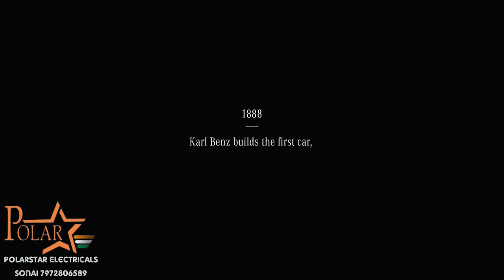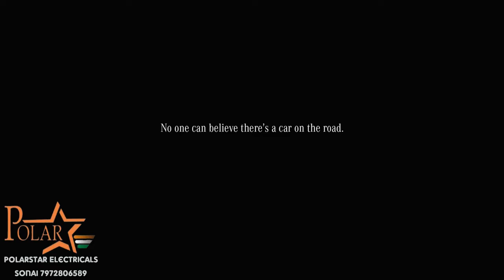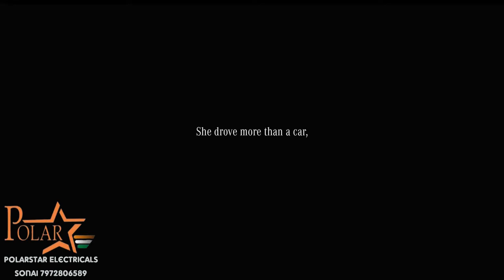Truly Motivational Work of Mrs.Bertha Benz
Your Small Steps & Passion Leads To Huge Success. That's What Mrs. Bertha Benz Teach Us